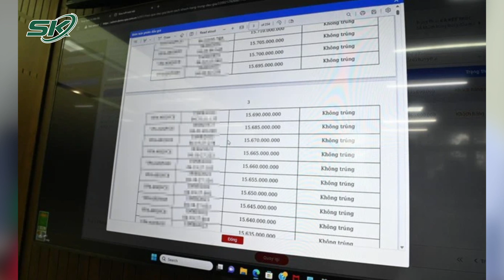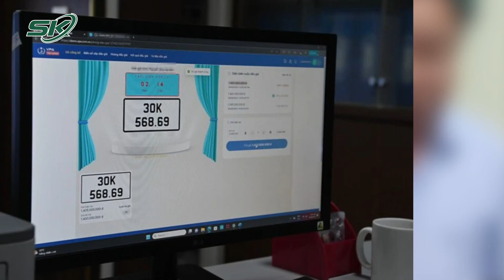Chính Thức Mở Lại Phiên Đấu Giá Biển Số Siêu Đẹp Vào Ngày 15/9 | SKĐS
SKĐS | Sau khi xảy ra sự cố phải dừng các phiên đấu giá biển số ô tô vào ngày 22/8 thì theo thông báo mới nhất của Công ty Đấu giá hợp danh Việt Nam, phiên đấu giá trực tuyến biển số ô tô lần thứ nhất sẽ diễn ra vào ngày 15/9 với 11 biển số siêu đẹp. Việc đấu giá được thực hiện trên Trang thông tin đấu giá trực tuyến của Công ty Đấu giá hợp danh Việt Nam

Mời quý vị và các bạn xem thêm: Mẹ Gọi Tên Con Trong Vô Vọng, Hàng Người Nén Đau Thương Đi Tìm Người Thân Sau Vụ Cháy